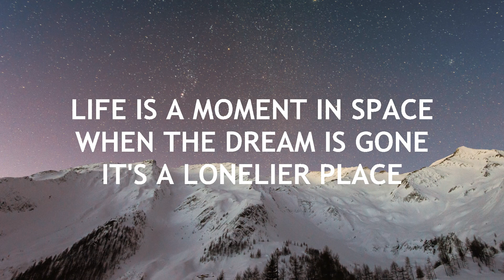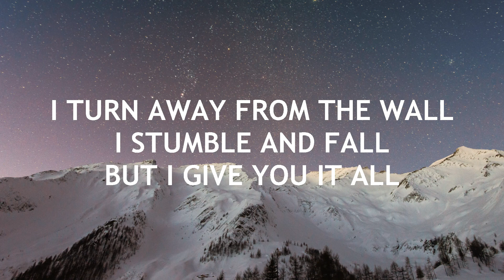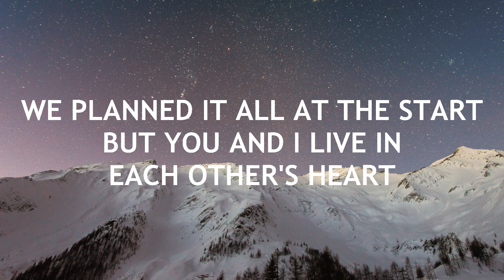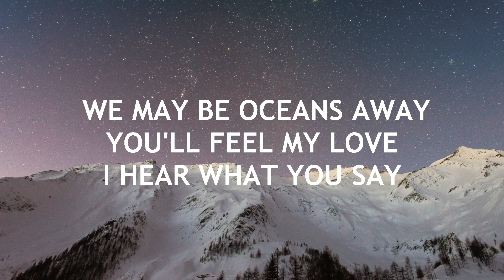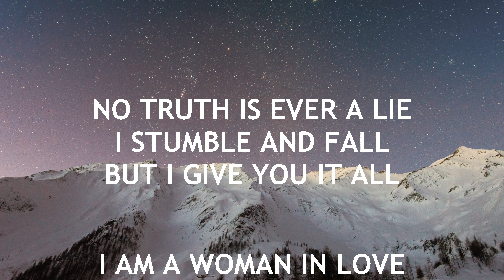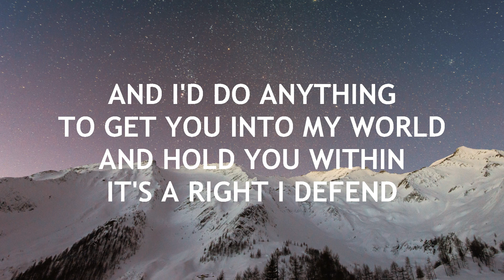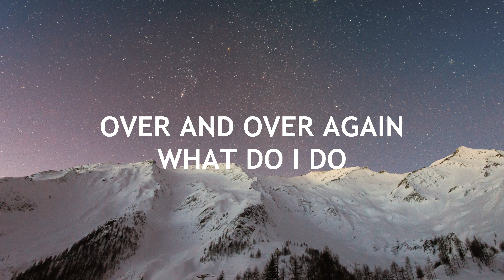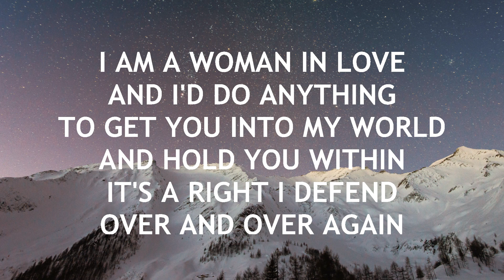Woman In Love | Barbra Streisand (Lyrics)